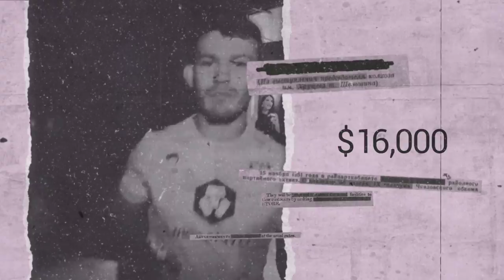Recap of UFC Fight-Night: Hall vs Strickland & Bellator 263 + Salary comparison b/w UFC & Bellator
The UFC Book focuses on mixed martial arts, created for and by MMA fans. We aim to create informative and entertaining online content covering news in the world of mixed martial arts and boxing in the form of short documentaries and news coverages.

Before we go any further, we should note that the  Nevada State  Athletic  Commission doesn’t release fighter pay info (all the time), so none of the following salary data for the event is official.  However, you can get a fairly accurate picture of a fighter’s pay based on official purse info released from past fights.  So, based on that info, here is the estimated pay breakdown for the 20 fighters that traded blows at the event.

Source: Onhike.com

Timestamps
00:00 - Intro + Fighters who received bonuses
00:31 - Preliminary card of UFC Vegas 33
02:39 - Main card of UFC Vegas 33
06:11 - Bellator 263